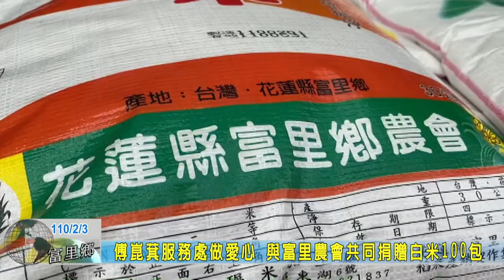20210203 11 傅崑萁服務處做愛心 與富里農會共同捐贈白米100包